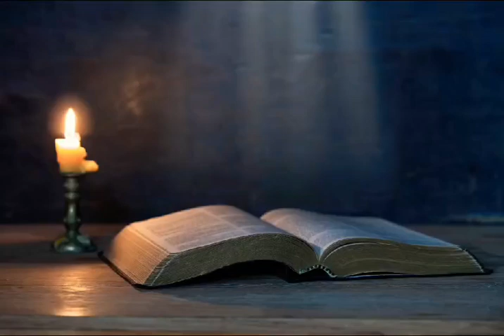Spritual Reading - Friday 24 - Bishop Roy